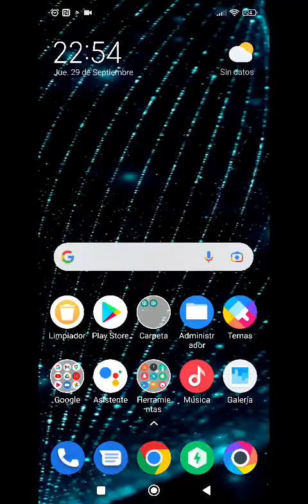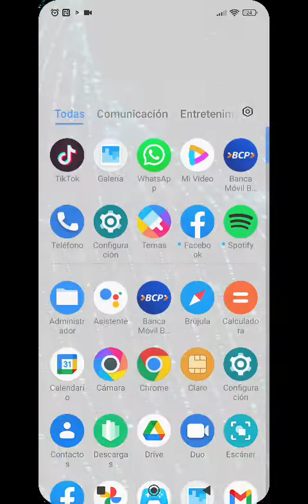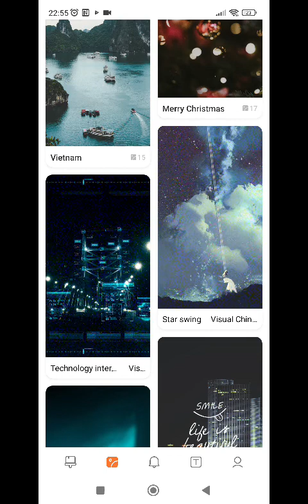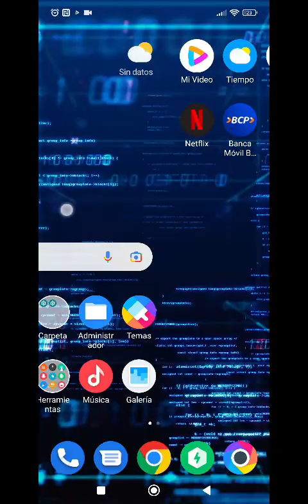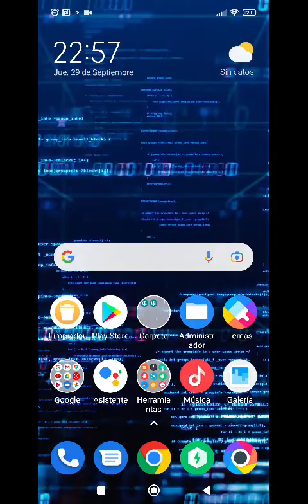Cómo cambiar Fondo de Pantalla en la serie POCO M4 PRO DE XIAOMI 2022